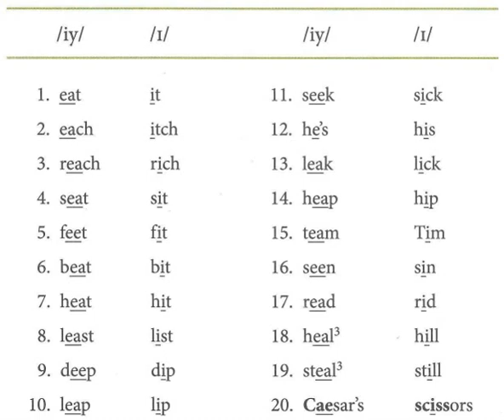page 76 exercise 5A